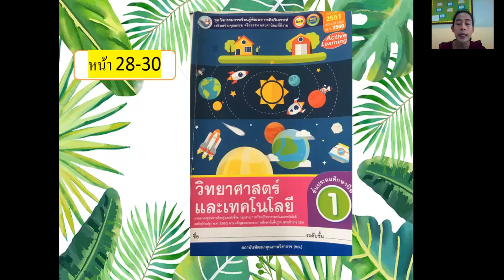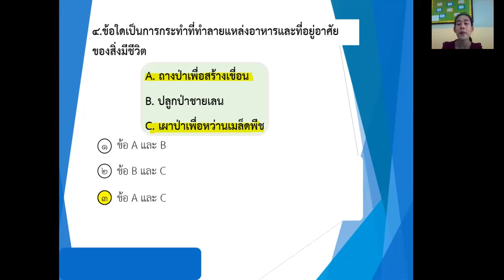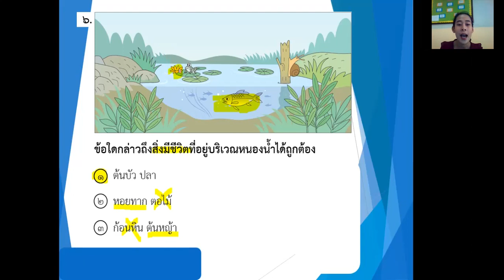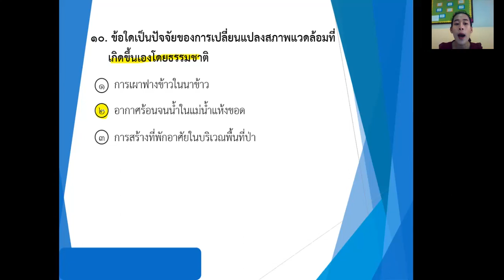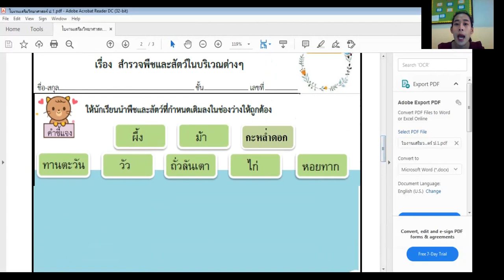03/08/2564 ป.1 วิชา วิทยาศาสตร์ เรื่อง ทบทวนบทเรียน